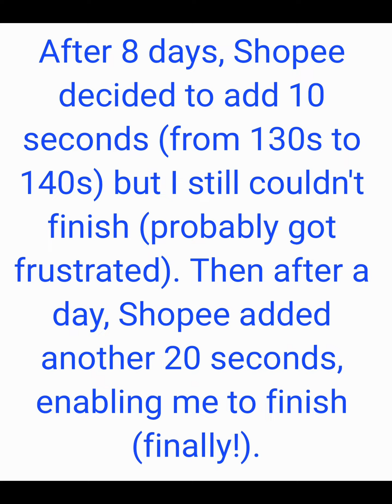Shopee Bubble 2.0 Level 190